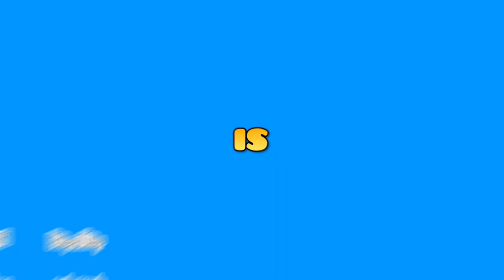my own geometry dash trailer!!!